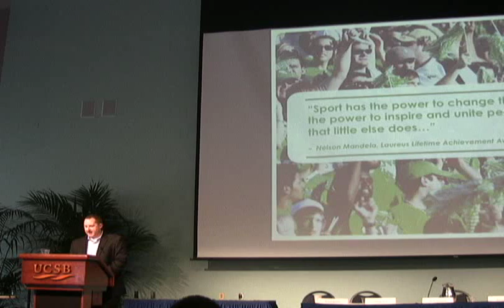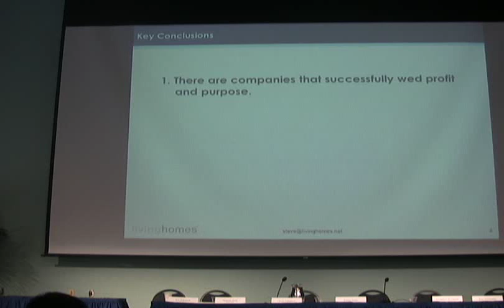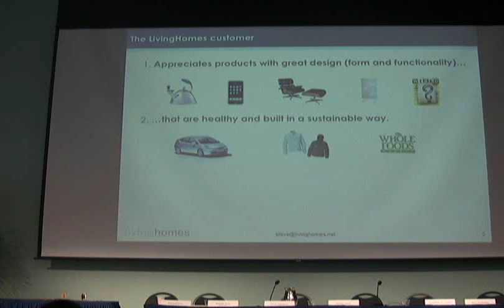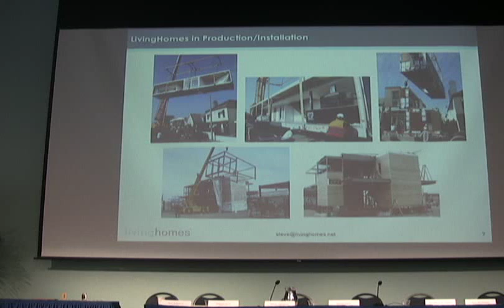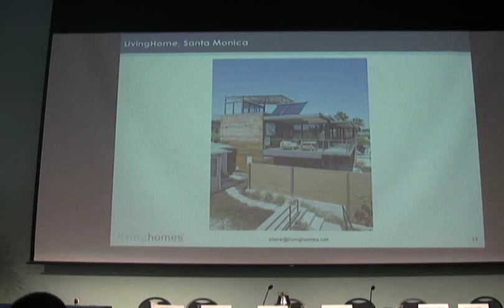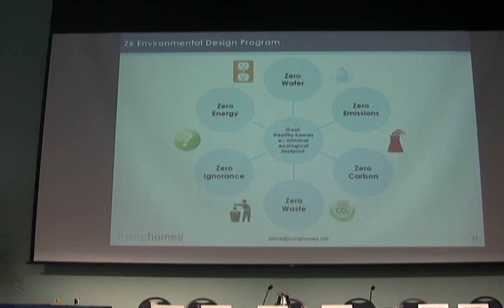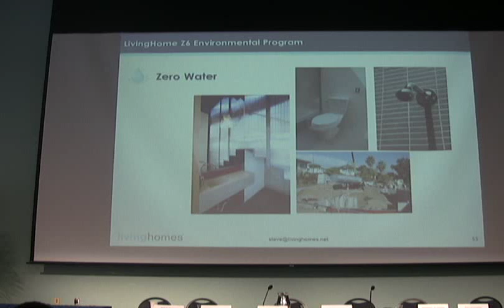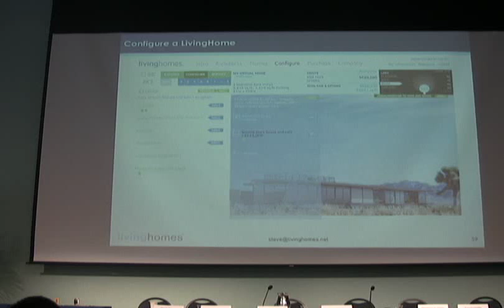IGIHOF2015 Steve Glenn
Here is Steve Glenn, CEO of Livinghomes, presenting a keynote at the 5th Annual International Green Industry Hall of Fame.   Steve Glenn is an entrepreneur committed to positive social change through both for- and non-profit organizations. He is the founder and CEO of LivingHomes, LLC — a developer of modern, prefabricated homes designed by world-class architects that feature healthy/green materials and energy systems, all at a great price value. A fan of architecture and an avid Lego enthusiast from a very young age, Glenn tried his hand at design in college only to find the he lacked both the talent and temperament to be an architect. Instead, Glenn concluded that the world could use more real estate developers like Jim Rouse who focus on projects that reflect a deep appreciation for the aesthetic, environment and communities in which they’re created. From Lego to prefab, LivingHomes represents the fulfillment of a life-long ambition to create a company that aspires to ‘wed profit and purpose’ by developing homes that make great design, functionality, and sustainable design practical and affordable. Glenn spent most of his career in technology. Glenn founded and served as CEO for PeopleLink, a leading provider of enterprise e-community solutions to clients which included Oracle, GE, MTV, Paramount, Reuters and CBS. He is also a founding Partner of idealab!, a business incubation firm that raised over $1 billion in equity, and founded or invested in a number of successful companies including GoTo/Overture (OVER), NetZero/United Online (UNTD), CitySearch (TMCS), Tickets.com (TKTS), eToys and CarsDirect. Prior to idealab!, Glenn worked for Walt Disney Imagineering as co-director of the Virtual Reality Studio. Glenn co-founded Clearview Software, which was sold to Apple Computer, where he briefly served as a Marketing Specialist. Glenn is also involved with a number of non-profits. Prior to LivingHomes, Glenn worked for nearly two years with the William Jefferson Clinton Foundation first managing the development of a $330 million program in Mozambique that will provide care and treatment to over 350,000 HIV+ individuals. He then managed the development of a childhood health initiative with the American Heart Association. Glenn co-founded and serves on the board of the Sustainable Business Council, and Kaia Parker Dance Fund, and, formerly, the Hope Street Group. He is also a member of the board of directors for the Brown University Entrepreneur Forum and Watts House Project. Glenn was named the Clean Tech CEO of the Year in 2008 by Clean Tech Week, and Environmental Entrepreneur of the Year in 2009 by LA City Council/Faith2Green. He holds a bachelor’s degree with honors in Organizational Behavior from Brown University, and received a scholarship for the Career Discovery Program in Urban Planning at the Harvard Graduate School of Design. Glenn still plays with Legos. A lot.